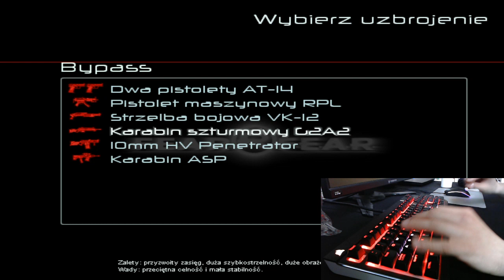GoLfY3003 LiveStream FEAR Combat 06-05-2020